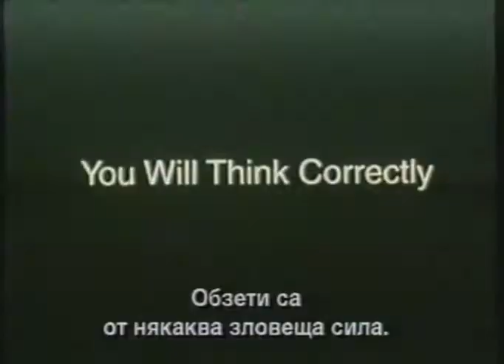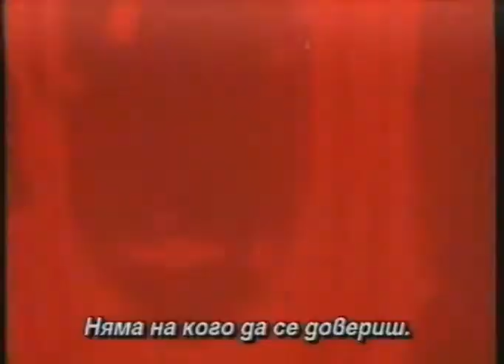Disturbing Behavior / Смущаващо поведение (1998) trailer Bg sub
Повече информация за филмите излизали на видеокасети в България,може да намерите в най-голeмия Български онлайн-архив за VHS
Стийв Кларк (Джеймс Марсдън) се премества със семейството си в Крейдъл Бей и се записва в местната гимназия. Стийв не е сигурен дали ще успее да намери мястото си сред своите съученици. Не са му симпатични нито пънкарите, нито зубрачите, нито която и да е от другите групи, типични за всяка американска гимназия.

Режисьор : Дейвид Нътър

В ролите : Джеймс Марсдън, Кейти Холмс, Ник Стал, Стив Рейлсбек, Брус Грийнуд